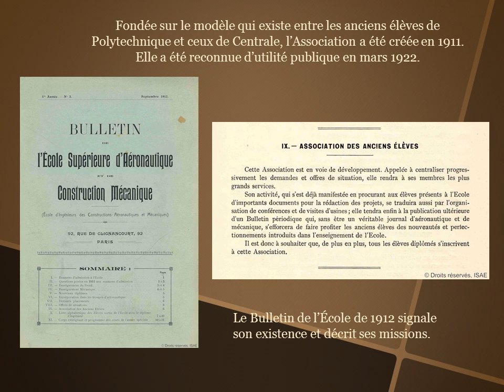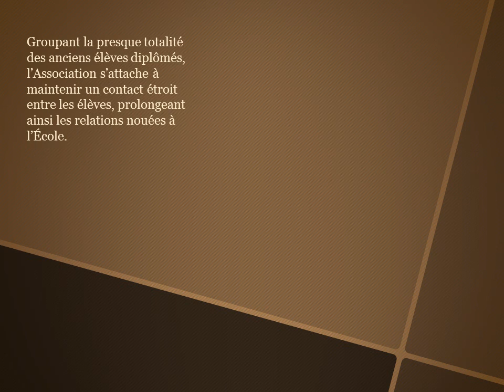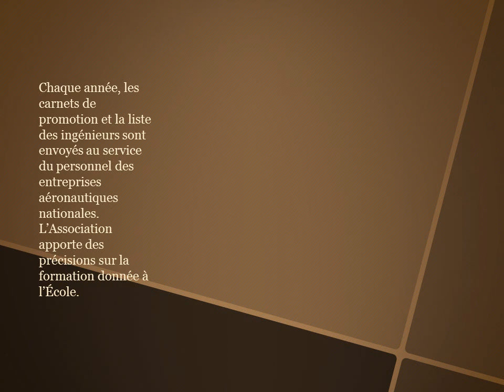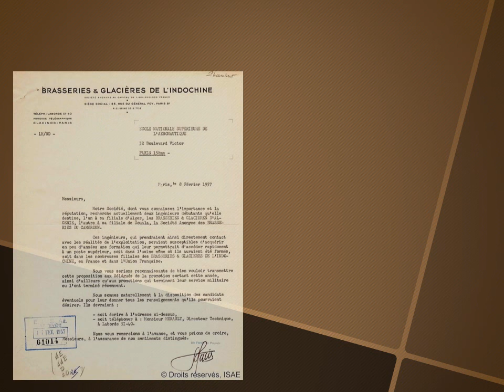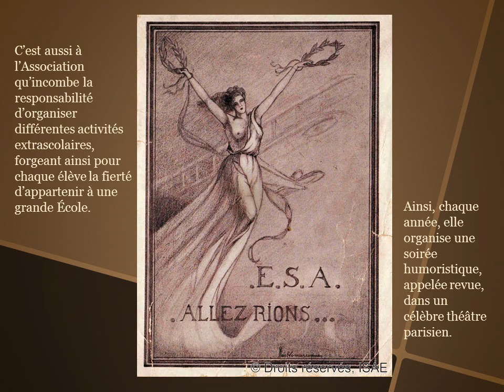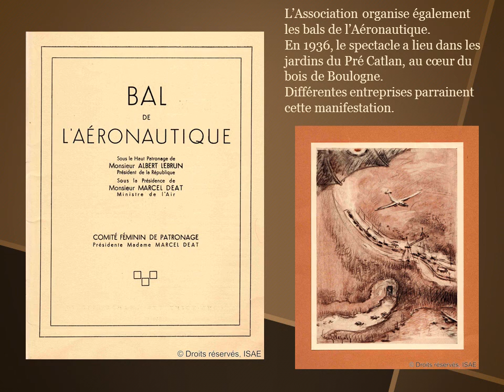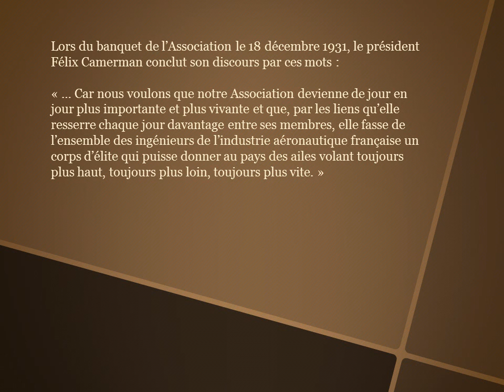HISIS l'histoire illustrée de l'ISAE-SUPAERO - L'Association des anciens élèves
L’ISAE-SUPAERO a été créé en octobre 2007 sur la base du regroupement de deux écoles d’ingénieurs toulousaines, l’École Nationale Supérieure d’Ingénieurs de Constructions Aéronautiques (ENSICA) et l’École Nationale Supérieure de l’Aéronautique et de l’Espace (SUPAERO), toutes deux sous tutelle du ministère de la Défense.

HISIS l'histoire illustrée de l'ISAE-SUPAERO relate l’histoire des deux écoles SUPAERO et ENSICA, de leur création jusqu’à la fin des années 1970 : changements de bâtiments, de lieux, de statuts, d’environnement, diversification de l’enseignement et des méthodes pédagogiques, s’adaptant sans cesse aux mutations scientifiques et techniques mais aussi socio-économiques. Cet héritage permet à l’ISAE-SUPAERO de dispenser encore aujourd’hui un enseignement supérieur de qualité et de former des ingénieurs hautement qualifiés dans les domaines aéronautique et spatial et dans les domaines connexes.